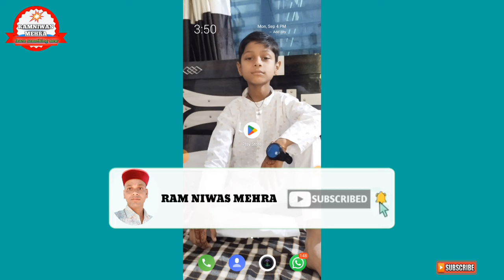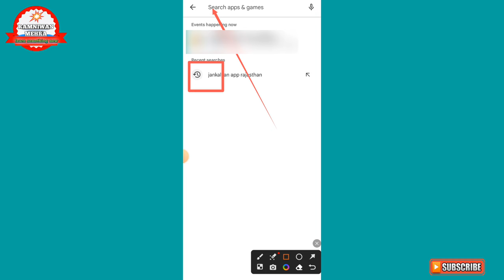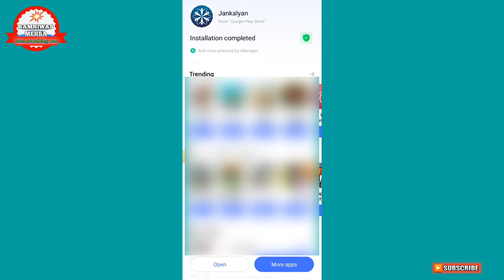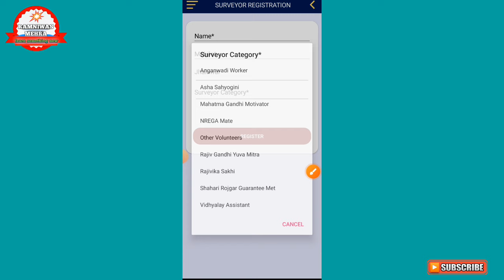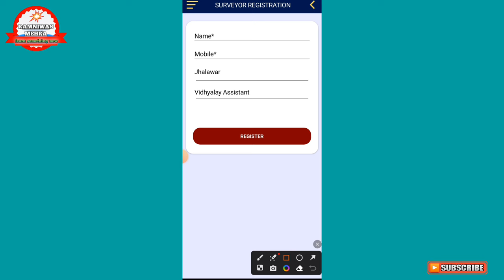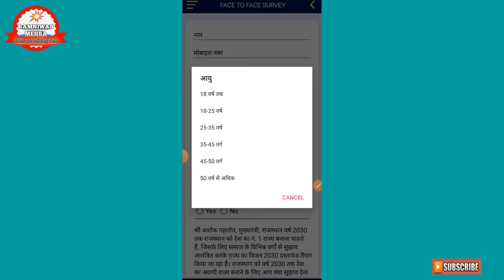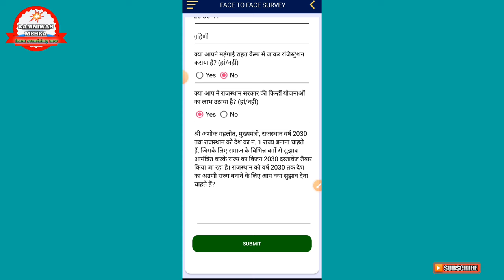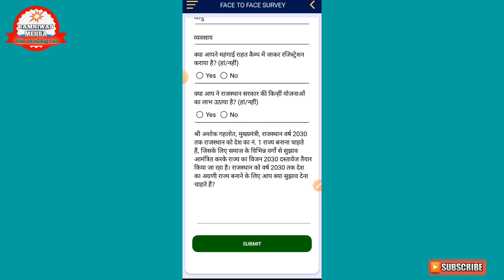जनकल्याण पर सर्वे कैसे करें|| Jankalyan App Par Sarve Kaise Karen|| Jankalyan App Sarve Process